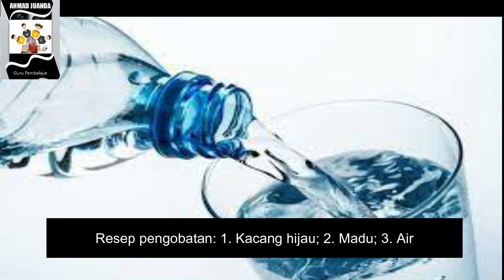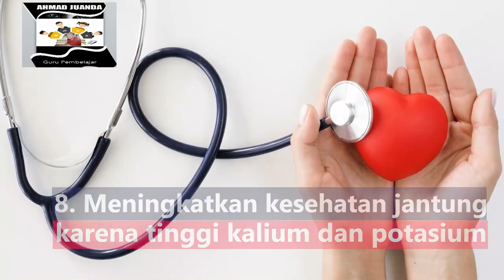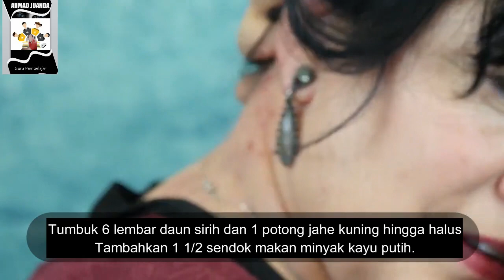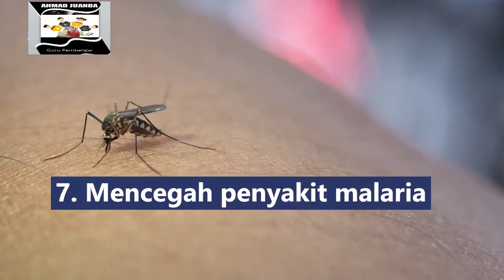RAMUAN HERBAL UNTUK PENGOBATAN ALERGI DERMATITIS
Alergi dermatitis adalah suatu reaksi alergi berupa gatal atau ruam pada kulit, yang juga bisa disebabkan karena infeksi bakteri atau kuman-kuman penyakit.
Resep Pengobatan 1:
1. Kacang hijau
2. Madu
3. Air

Resep Pengobatan 2:
1. Daun sirih
2. Jehe Kuning
3. Minyak Kayu Putih

Resep Pengobatan 3:
1. Seledri
2. Wortel
3. Bit Merah